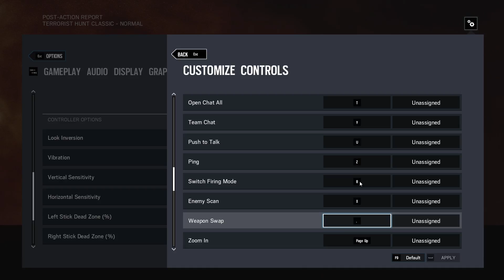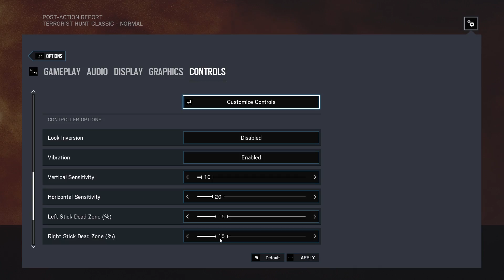Tom Clancy's Rainbow Six Siege (Now with Birthday gift & Voiceover...Weeeeh!) Normal,Terrorist Hunt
Tom Clancy's Rainbow Six  Siege (Now with Birthday gift & Voiceover...Weeeeh!)

Normal Difficulty, Terrorist Hunt Classic, Bank Map, Lone Wolf (Solo)

00:23:57 Last Retry